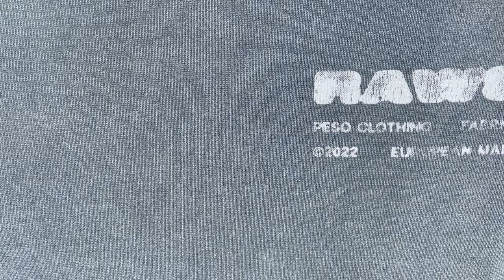Peso Summer Raws 5 Unboxing + Review ☀️ | Neuer Fit⁉️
Die neuen Peso Summer Raws 5 sind da! 😍
Endlich Shorts und T-Shirts mit einem "neuen" Fit..
Ich habe das ganze für euch ausgepackt und mit dem "alten" Fit verglichen 😎

Falls ihr neu auf dem Kanal seid, würde ich mich gerne über ein Abo freuen 😇 und falls dir das Video gefallen hat, dann würde ich mich über ein Like und ein Kommentar auch sehr freuen 😇

Zeitstempel:
00:00 - Hi :)
00:15 - Meine Meinung zu den Raws
01:30 - Was habe ich mir gekauft?
01:43 - Unboxing und Qualität
03:38 - Fit Vergleich "Neu" + "Alt"
04:06 - Mein Fazit..
04:57 - Ciao

Alle Peso Produktbilder sind dem offiziellen Instagram Account und der offiziellen Internetseite von Peso entnommen